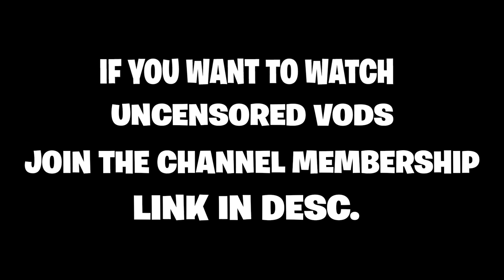Stackswopo Funny Moments #27